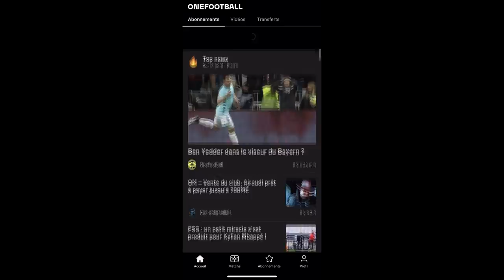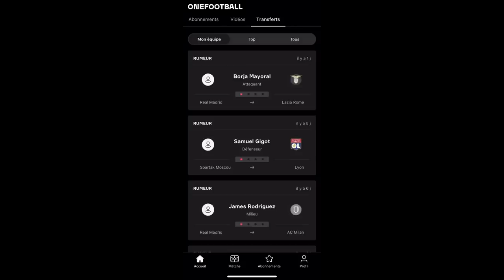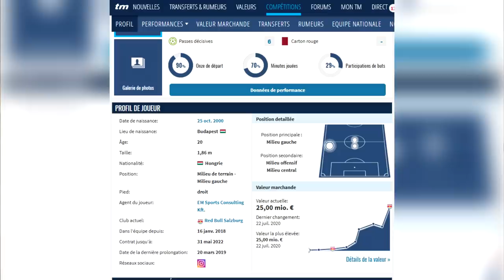🇭🇺 SZOBOSZLAI nouveau joueur du REAL ? Pourquoi Zidane le veut ABSOLUMENT ?